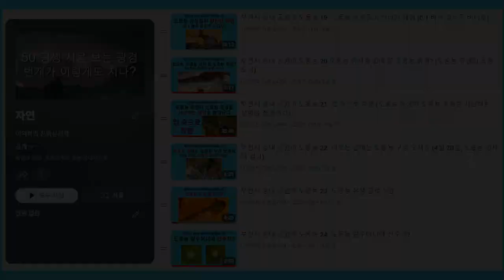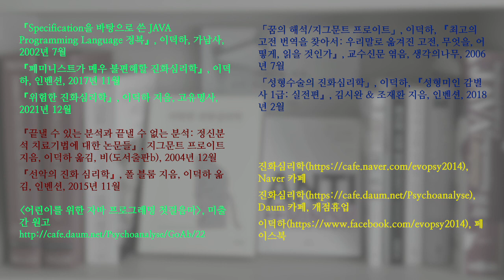부천시 송내 공원의 도롱뇽 25. 알주머니 안으로 들어간 올챙이; Korean salamander 25. Frog tadpole in a salamander egg sac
도롱뇽 유생들이 떠나서 비어 있는 알주머니에 올챙이가 들어갔습니다. 거기에서 이끼 같은 것을 뜯어 먹는 것 같습니다.